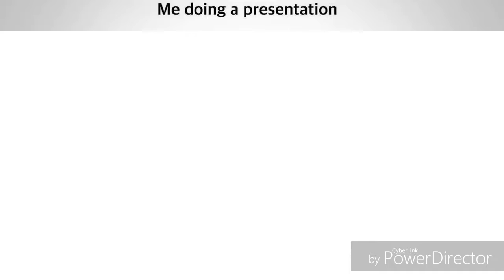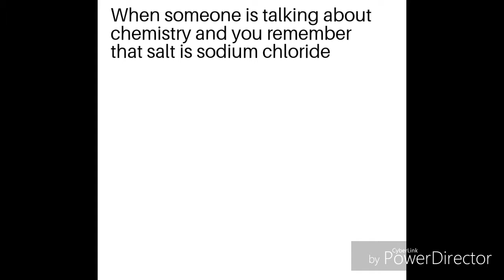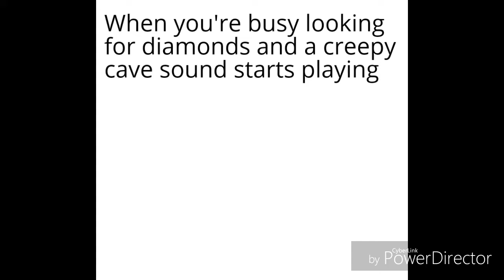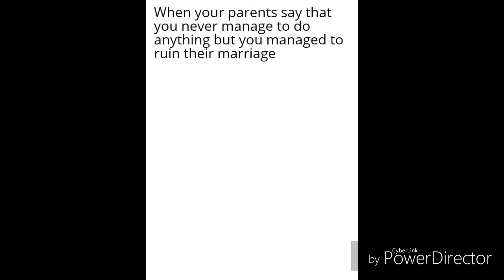Memeland #1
The song I am using is called ,, Pots and Pancakes " . I hope you want a part 2 .